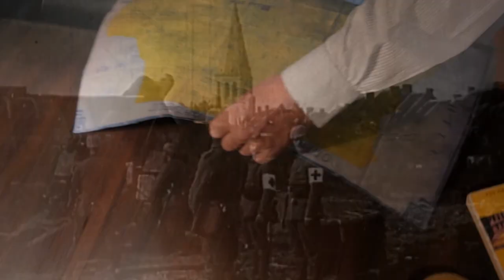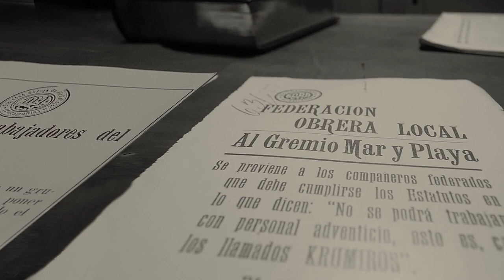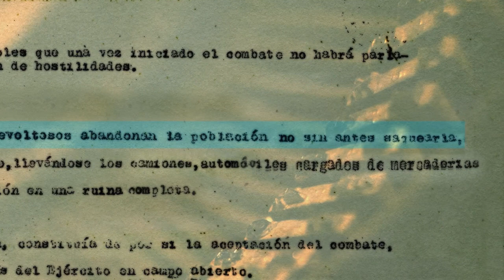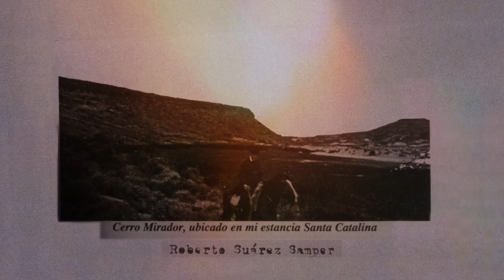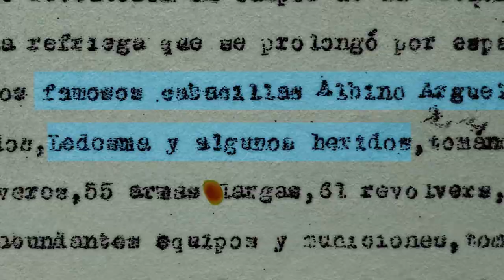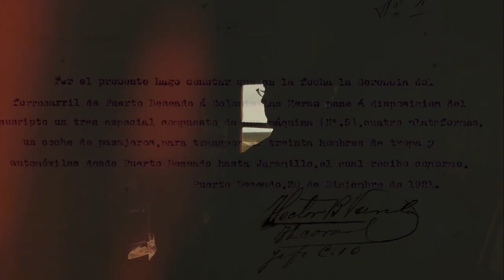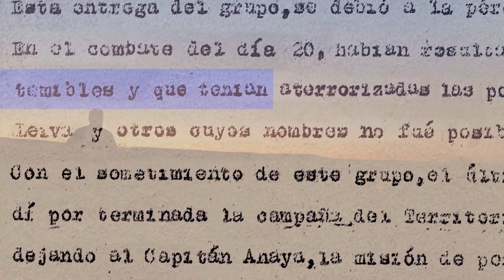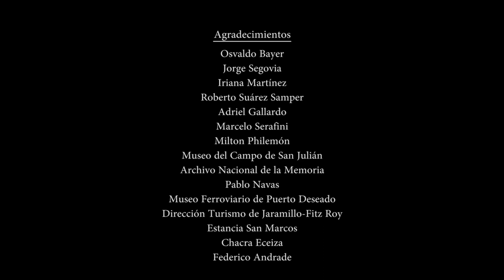Patagonia Rebelde Facon Grande, un gaucho noble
El documental muestra aspectos totalmente desconocidos de la vida de "Facón Grande" en los años previos a las Huelgas del´20 y ´21, su implicación en la lucha sindical y su papel en los días más críticos de esta extraordinaria Revuelta, que concluyó con el fusilamiento de cientos de trabajadores.